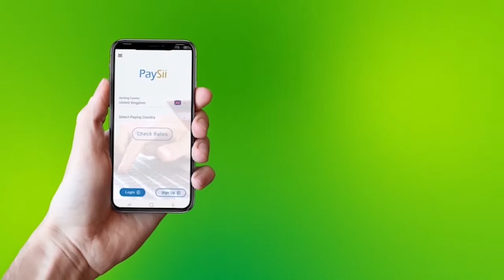Badhsaabka Gobolka Sanaag Ayaa Kulan Is Xog Waraysiya Layeeshay Masuulyinta Haayadaha Laamaha...